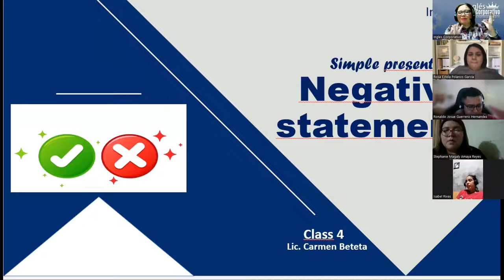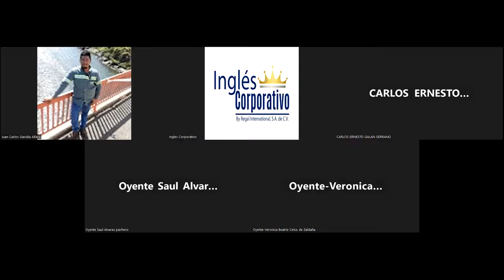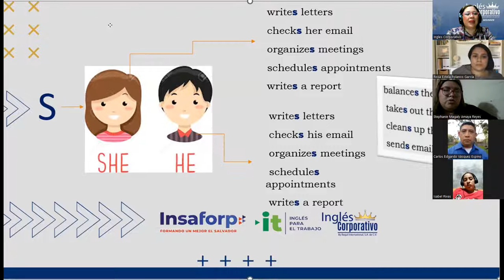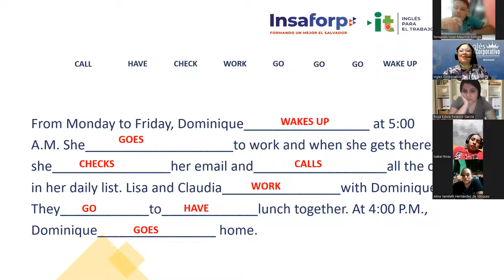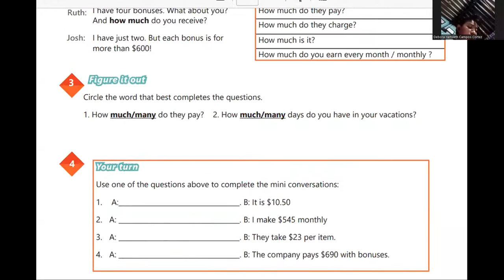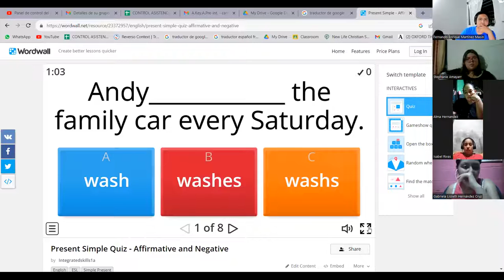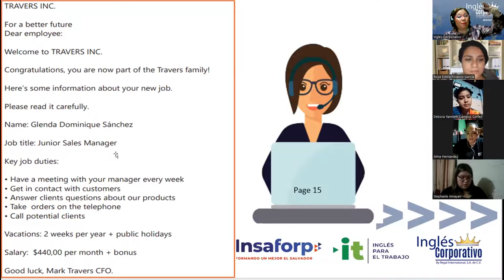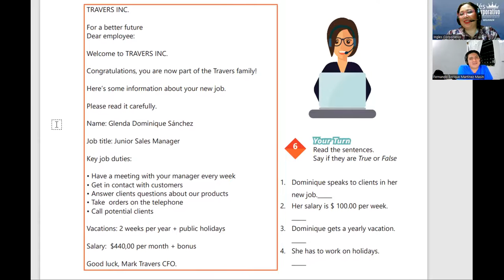Session 4-14/08/2023-AC29750-0002-2023-Beteta-Simple present negative statements